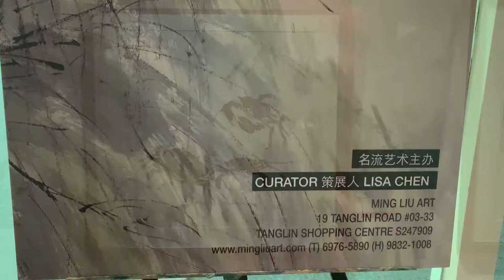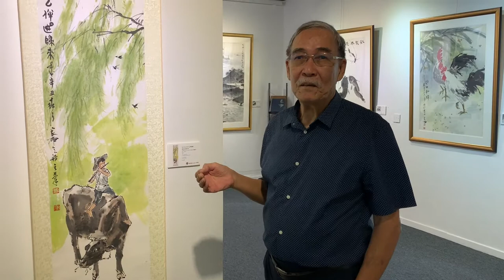Lim Kay Hiong Solo Exhibition @ Ming Liu Art